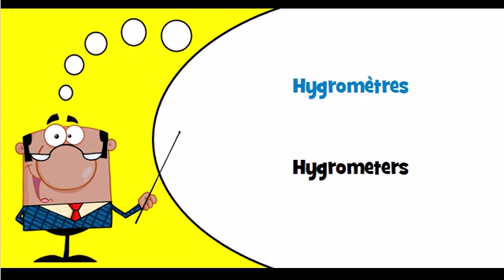Let's learn French Theme = Metering instruments